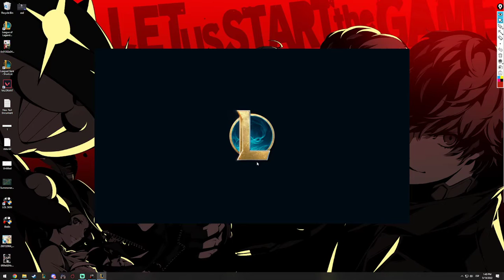P4 Kha'Zix Win How to play for a teammate who is fed